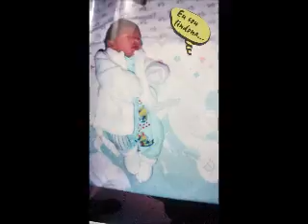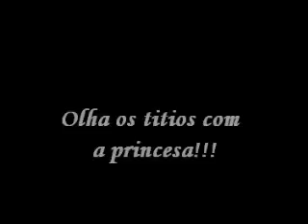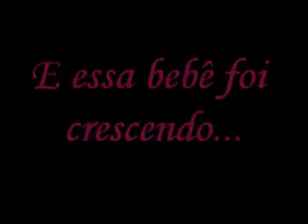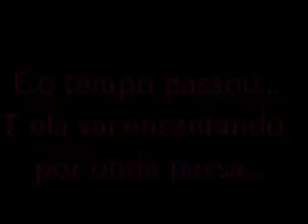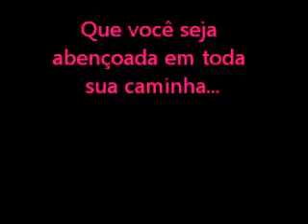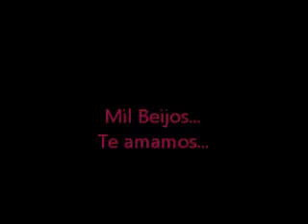Retrospectiva da Leticia niver de 15 anos